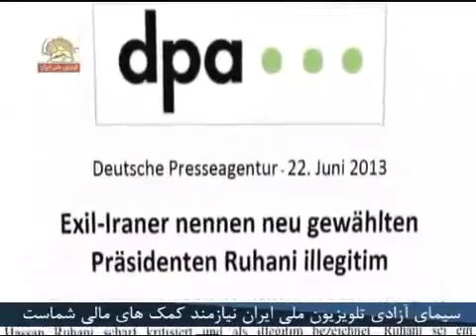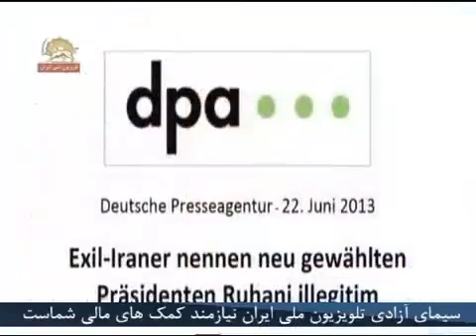انعکاسات بزرگترین گردهمایی مقاومت ایران در ویلپنت